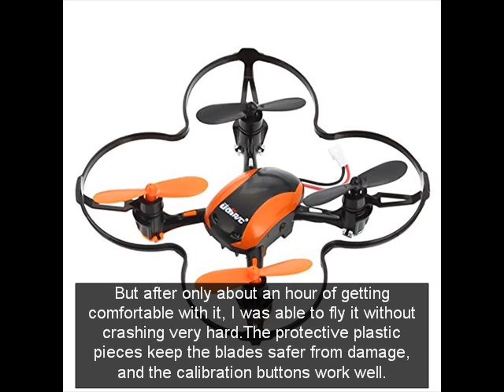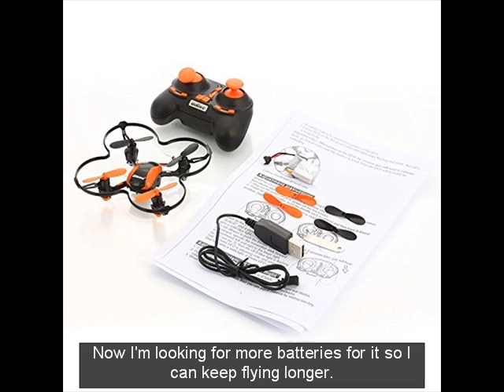BEST Geamazon UDI U839 Nano Rc Quadcopter UFO Remote Control Helicopter Orange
1. Super mini size, the smallest volume and the lightest weight,beyond imagination stability and operability.
2. Fine workmanship endows the aircraft with smooth and delicate appearance
3. 6-Axis gyro quad-rotorcraft flight, can easily implement various flight movements
4. 2.4 technology adopted for anti-interference. Even more than one quadcopter is flying at the same time they will not interfere with each other.
5.Fly up and down, forwards, backwards, offer left, right side flying and spinning, auto hover, 360-degree flip and stunts, and spins